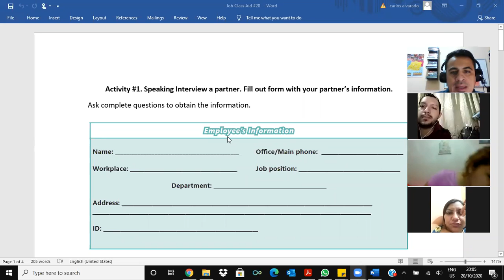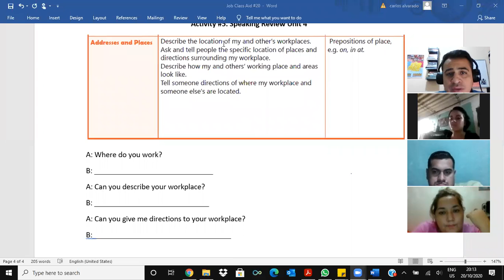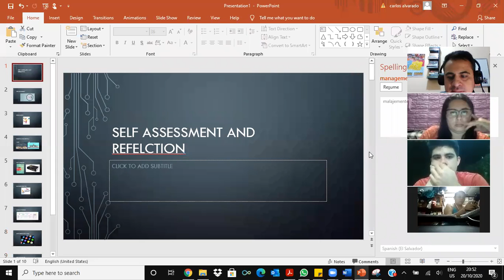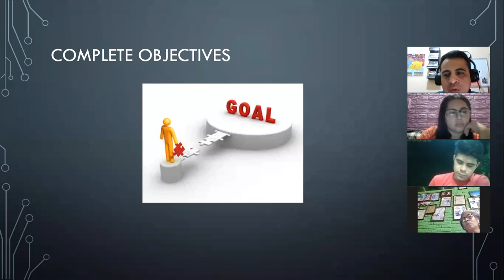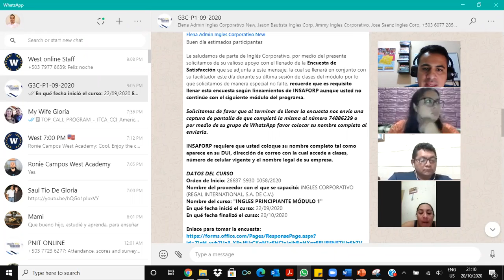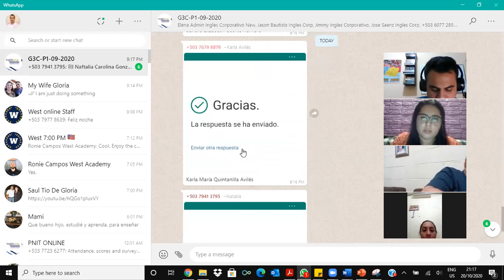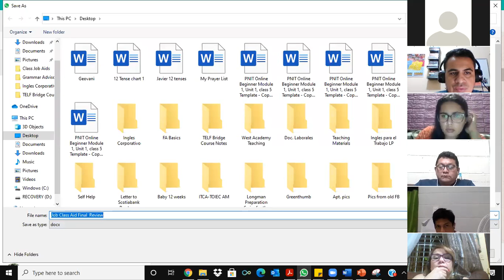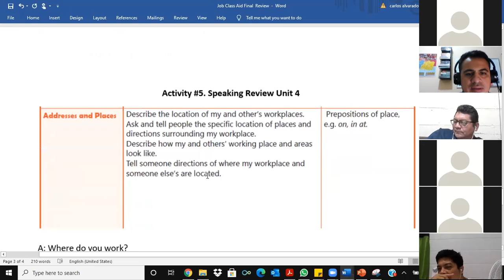Videoconferencia #9 Vocabulary practice daily routines.